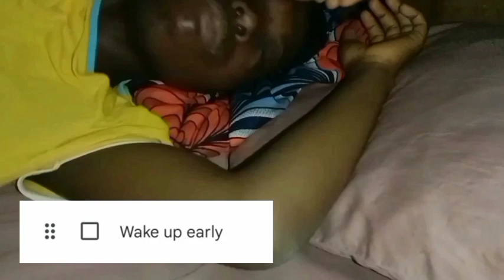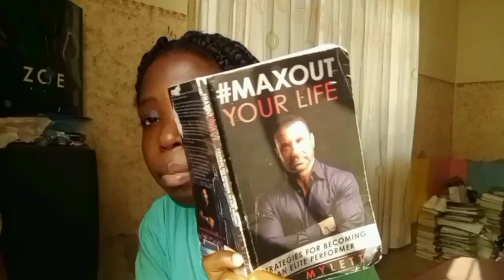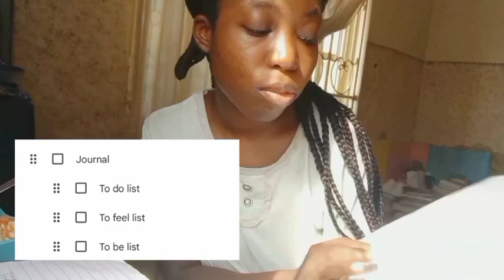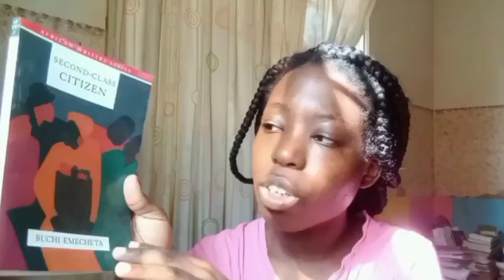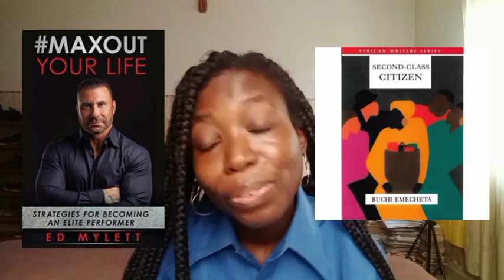I tried the "1 billion dollar morning routine" for 3 days (billionaire routine)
🤑I tried the 1 billion dollar morning routine for 3 days (billionaire routine) | Divine Ofomaja

we are crossed 6k 💃🏾🥂 I love you so much and my MacBook and  Camera are coming soon amen :) uploading twice a week (1 natural hair, 1 adulting video) did not work out bcoz I do everything on my Android phone... space wàhàlá. we'll see how April goes.

✨TIMESTAMPS✨
0:00 becoming a billionaire at 20
1:30 day 1
7:53 day 2
11:07 day 3 + review and my final thoughts
 shoutouts + back to school tips

FCT, Nigeria.
900246

Philippians 4:6
Don't worry about anything instead pray about everything, tell God your needs and don't forget to thank him for answers.

Everything mentioned or said is based off my own opinions and assumptions. You agree that information shared is at your own risk and hold Divine Ofomaja (me) harmless from any damages or losses from any and all claims.

∆Comment which other university videos you'd like to see next. I reply all my comments.💓

FAQs
•country / ethnicity: 🇳🇬 urhobo+yoruba
•hair porosity: LOW POROSITY
•••how old is your hair? 5 years old, tailbone length
•birthday : May 17th
•••course of study: International relations
•age : 20
•••editing app : Youcut, Capcut
•gear : my Android phone; Vivo Y8, 10 inches ringlight sometimes

∆Divine∆
Hi! My name is Divine Ofomaja. Welcome to my 1 BILLION GANG! I give hair growth and university tips that always work😌. My dream is to inspire you through your journey.

°keywords°
billionaire routine, getting productive, life changing, university advice, divine ofomaja, Study tips